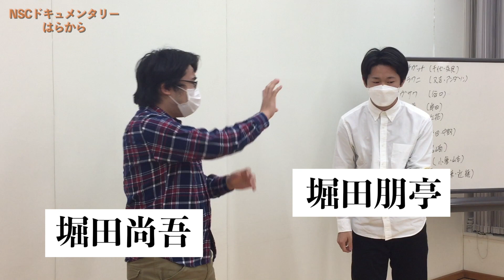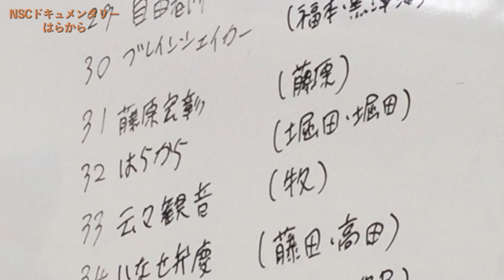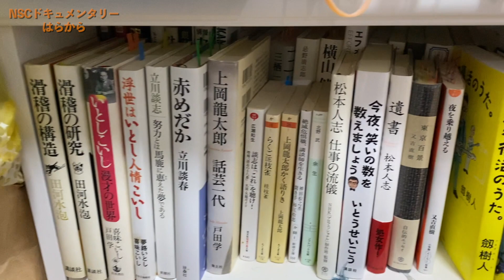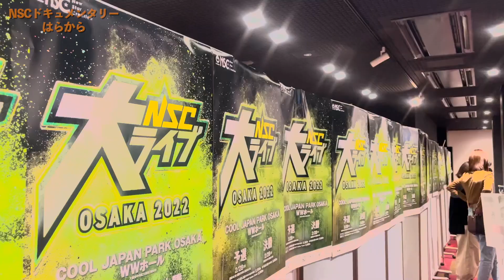【NSC大阪44期ドキュメンタリー】似てない兄弟が芸人に…両親の想いと2人の歩みに密着‼︎【はらから】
企画制作：よしもとクリエイティブアカデミー大阪校1期生

NSC44期生にYCA大阪校1期生が密着！
企画から動画編集まで全てYCA生が手掛けました！

【NSC44期】似てない兄弟が芸人に…両親の想いと2人の歩みに密着‼︎【ドキュメンタリーはらから】
出演：はらから（NSC大阪校・44期生）

あなたの中のオモシロイを鍛え上げます。
『コンテンツ制作・プロデュース』を担える即戦力のスタッフ人材を育成！
笑いへの熱い想いを活かすときです。
世界に立ち向かいましょう！

吉本興業が「よしもとアカデミー」を設立！
2021年4月、お笑いに加え3つのアカデミーと吉本興業高等学院を開校！

お笑いに加え、エンタテインメント業界のクリエイターを養成する
「クリエイティブアカデミー」
ダンサーやヴォーカリストを養成する「パフォーミングアカデミー」
最先端のデジタルビジネスを学ぶ「デジタルエンタテインメントアカデミー」の
3つのアカデミーと、3年間エンタテインメントのプロを目指しながら、
高等学校の卒業資格を取得することができる高等学院を開校しました！
詳しくは「よしもとアカデミー」のHPをご覧ください！！